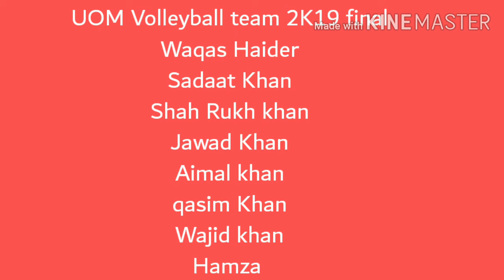UOM Volleyball final match 2K19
Volleyball final at UOM